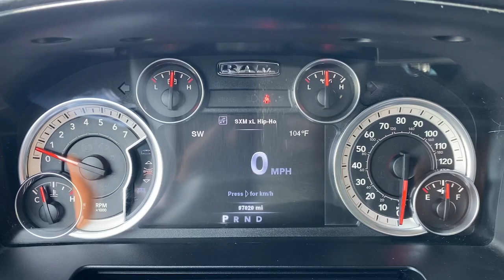2014 Ram 1500 Sport Wappingers, Poughkeepsie, Fishkill, Hopewell, Newburg NY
Pre-Owned 2014 Ram 1500 Sport available at Poughkeepsie Nissan located in 1445 Route 9, Wappingers Falls, NY, 12590.
Stock#: PU3590A - VIN#: 1C6RR7HT3ES270699

Please mention the stock# PU3590A when you contact the dealership for this vehicle.

Get into the  2014  Ram 1500.  The Ram 1500 delivers gritty towing capability, passenger-focused comfort and safety features, and surprising fuel efficiency. These are just some of the great options this vehicle comes with: Heated Steering Wheel
, Navigation System, Keyless Entry, Heated Mirrors, Satellite Radio, Back-Up Camera, Fog Lamps, Premium Sound System, Dual Zone A/C, Electronic Stability Control. Don't do the job unless you can do it right. Drive the truck that has the capability you need. The Ram 1500.